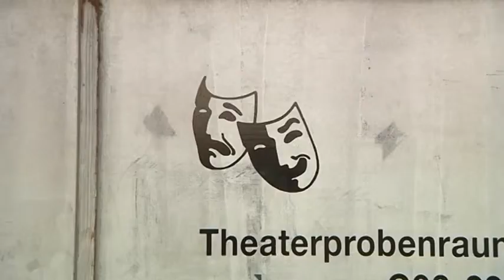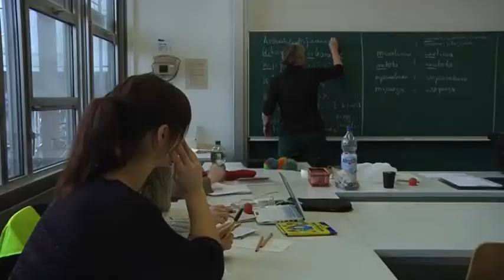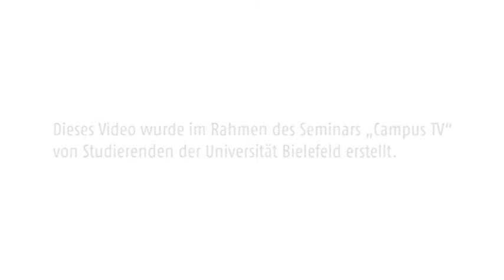Sprachkurs Kiswahili - Campus TV Uni Bielefeld (Folge 88)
© Universität Bielefeld / Bielefeld University 2013

Dieses Video wurde im Rahmen des Seminars „Campus TV" von Studierenden der Universität Bielefeld erstellt.

Ein etwas anderer Sprachkurs:
An der Universität Bielefeld gibt es zahlreiche Sprachkurse. Sogar Kiswahili gehört zum Lehrprogramm. Als wäre das nicht schon besonders genug, wird diese exotische Sprache mittels theaterpädagogischer Techniken gelernt und gelehrt.